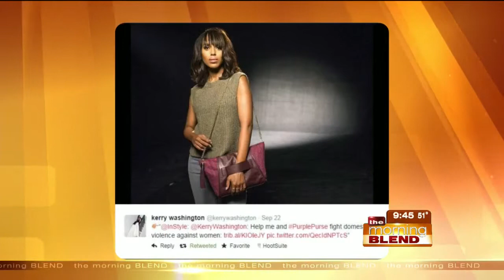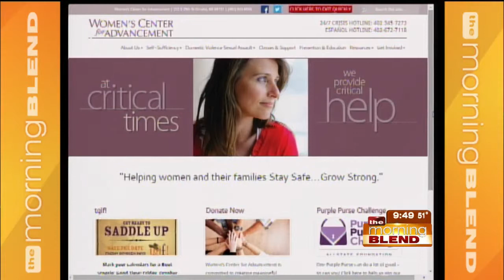Women's Center for Advancement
The Women's Center for Advancement assists clients impacted by domestic violence and sexual assault. Director of Marketing and Public Relations, Elizabeth Power, is here with us to talk about the auctioning of a purple purse designed by actress Kerry Washington to raise money for domestic violence victims as part of a tgif! on October 24th.   October is Domestic Violence Awareness month, we'll also talk about the importance of talking to our families about this important topic.